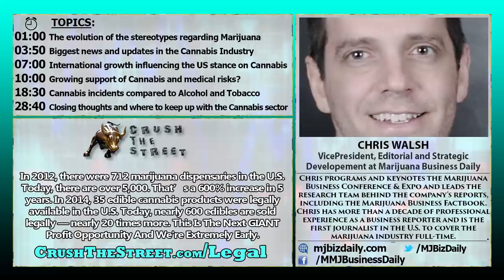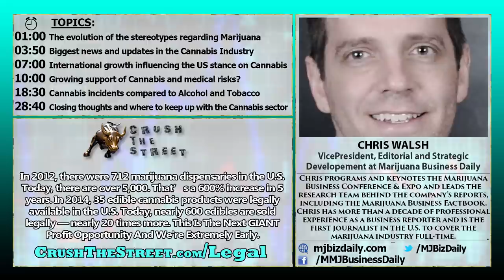Can The United States Be Left Behind As The Cannabis Industry Grows? Chris Walsh Interview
Chris Walsh gives us his expert insights on the emerging Cannabis industry and shares the latest news and updates in the space.
We look at the medical side of Cannabis and the influence on the United States from other nations embracing recreational Cannabis and much more.

TOPICS IN THIS INTERVIEW:
01:00 The evolution of the stereotypes regarding Marijuana
03:50 Biggest news and updates in the Cannabis Industry
07:00 International growth influencing the US stance on Cannabis
10:00 Growing support of Cannabis and medical risks?
18:30 Cannabis incidents compared to Alcohol and Tobacco
22:30 Popular products and current uses with Cannabis
28:40 Closing thoughts and where to keep up with the Cannabis sector